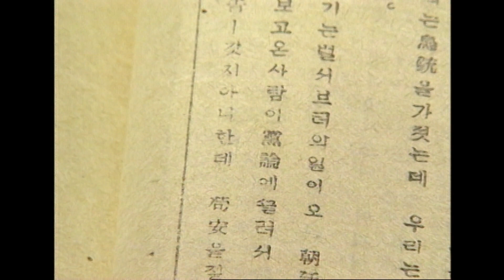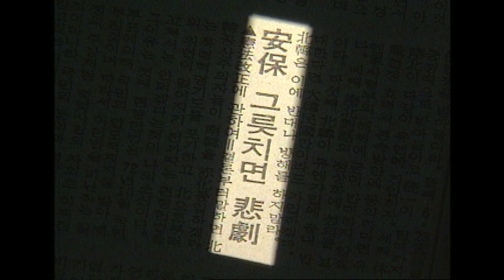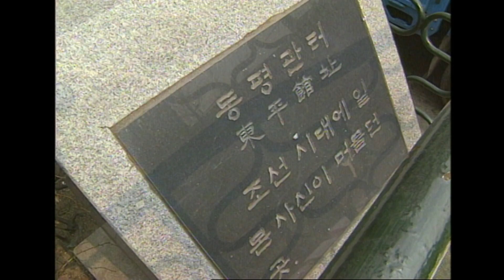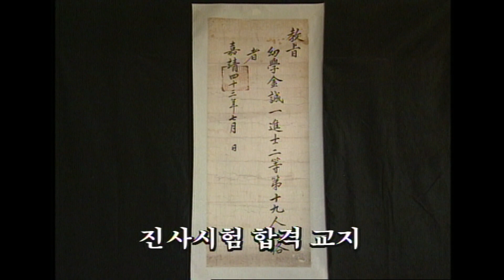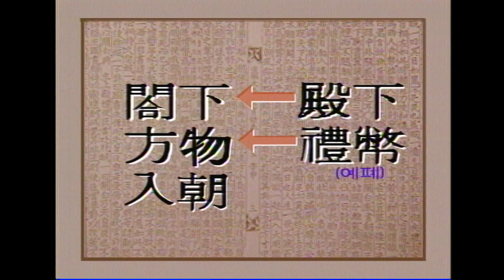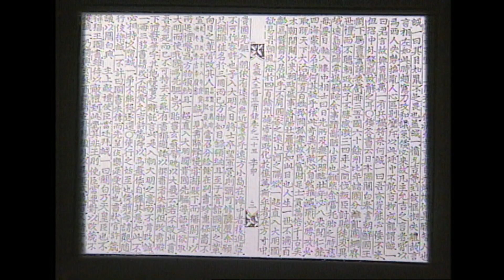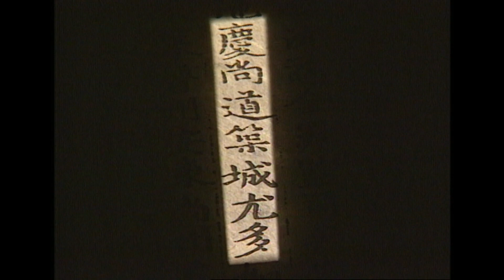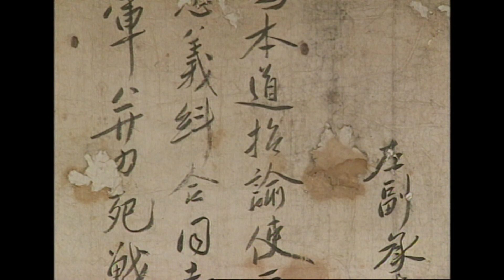임진왜란 발발논쟁 일본은 온다 - 안온다 황윤길 VS 김성일 대립의 결과는 (역사의 라이벌) [역사실험] KBS 1995.3.11 방송